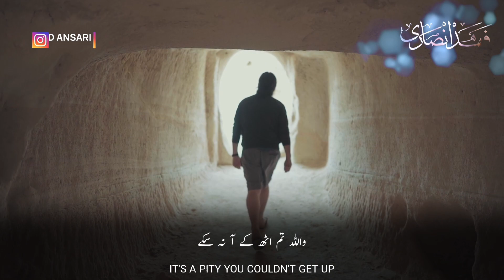Beautiful Islamic WhatsApp Status | Emotional Status 2022 | Apni Muhabbat Wapas Lo | HD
Heart Touching Islamic Status | Apni Muhabbat Wapis Lo | Emotional Status | Take Back Your Love | HD

Muhabbat Wapis Lo | Wasim Muaviya Kalam Status | New Status | Usman Shah Status